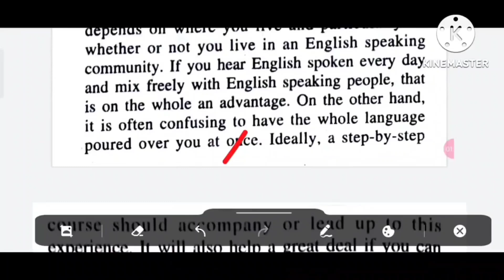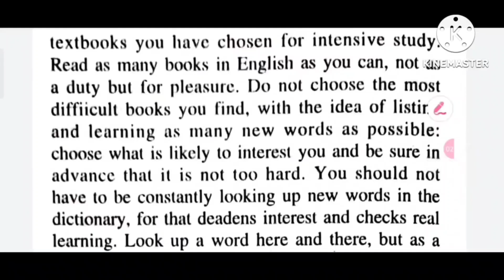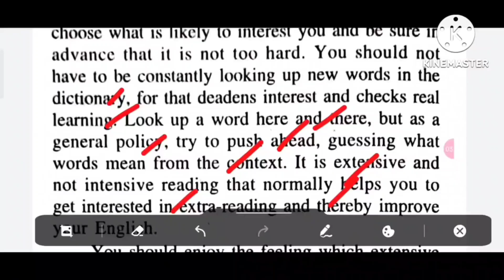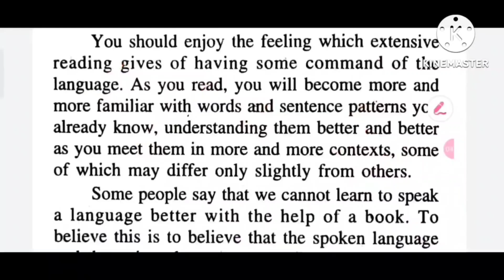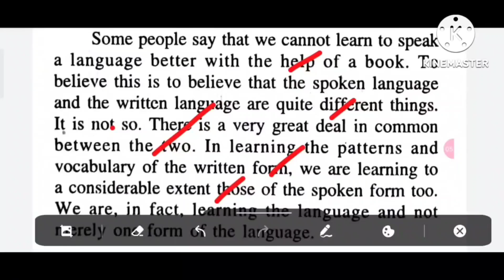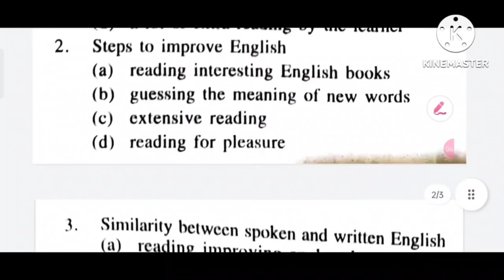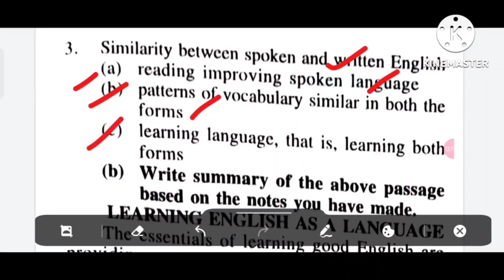Note making and summary writing class 12 ll English ll+2 2nd year ll note making and summarising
This is an informational video on NOTE MAKING AND SUMMARISING for class 12 students/+2 2nd year students of chse odisha who are going to appear chse odisha+2 board exam..